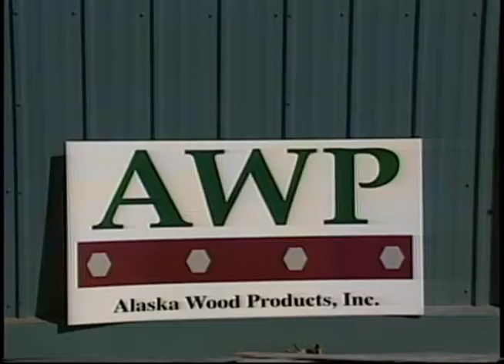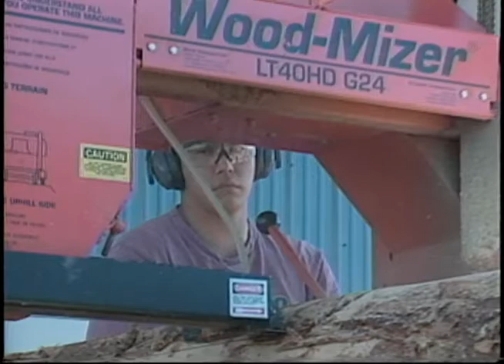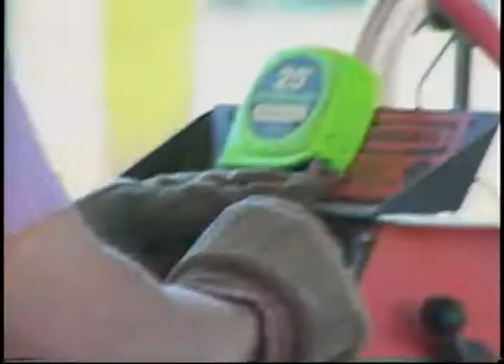Raw video: Tyonek Sawmill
This raw video footage was taken in 1996 at the Tyonek Sawmill, owned by Tyonek Native Corporation. The video was essentially a press conference with additional media outlets to cover the bridge building projects in the area partially funded by the Alaska Science and Technology Foundation. The Tyonek Sawmill produced pre-treated wood that is better designed to withstand harsh winters and temperature changes than steel or concrete. The following people appeared in the footage: Gary Fife, Ted Kroto, Peter Merryman, Kevin Curtis, and Tom Harris.